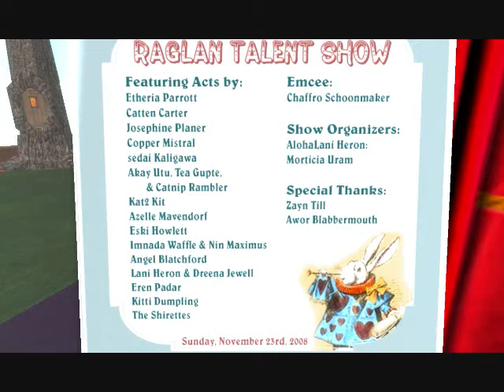Tiny World's Publicity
GeoMeek